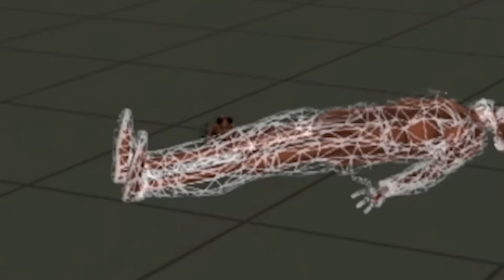Saddest Moment in VR...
Boneworks is one of the funnest game I have played in virtual reality so far. They physics in the game are so realistic. But I had to do my Mexican thing and make everything dramatic...